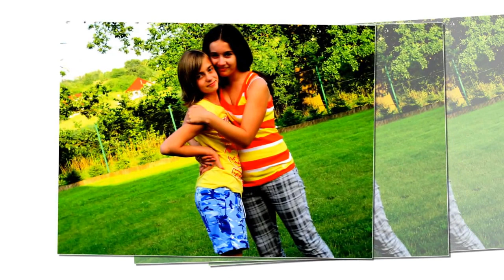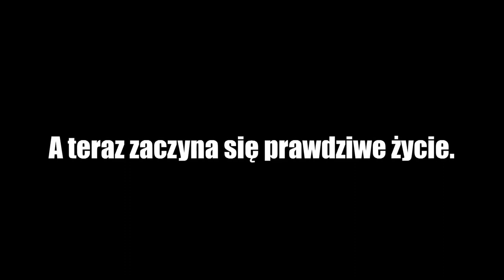18-te URODZINY JUSTYNY....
Filmik poświęcony jest młodej osobie która w tym dniu ukończył 18-lat.Uroczystość w gronie rodziny i przyjaciół była niezapomniana.Życzymy jej wszystkiego najlepszego i spełnienia marzeń.100lat.